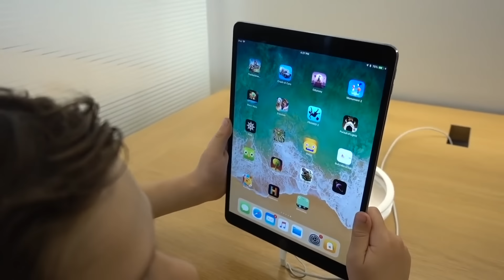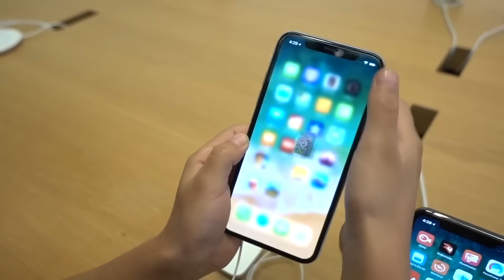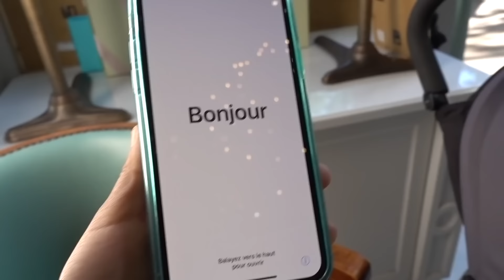We buy them again the iPhone X and iPad!!! | Familia Diamond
Here we go AGAIN... Txunamy decides to give the iPhone X another try after she failed to get the hang of it after it came out a few months ago and even did a review on her channel "NOT to buy it"
Looks like she had a change of heart, and will give it another try and see how it goes, If its still to HARD for her to use, she will return it and get the iPHONE 8 plus!! Wish her luck and hopefully this time she gets the hang of it. We also buy Diezel and Solage a brand new iPad.
They absolutely love it and will share it for a few months.

If you don't follow our family on Instagram heres our links, follow us so we can stay more connected